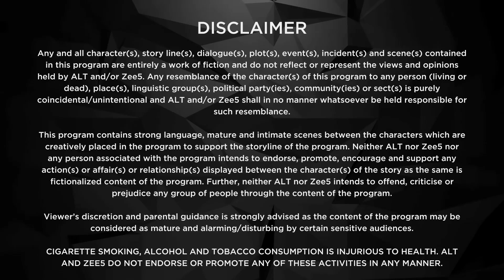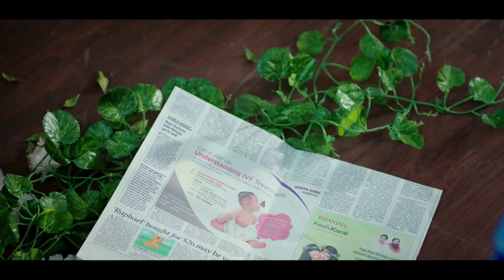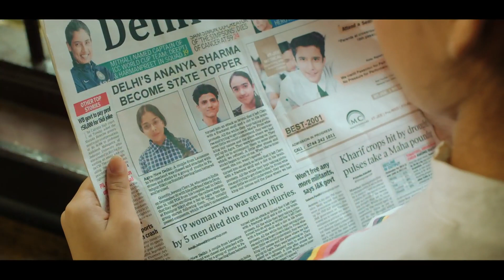Kehne Ko Humsafar Hain | Husband Cheating on Wife Web Series - Full Episode - 14 - BIG Magic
Mrinalini tries in vain to convince Amaira to stop chasing Rohit. Meanwhile, a shocking truth about Ananya's past is revealed.

About the show Kehne Ko Humsafar Hain:
At first glance, Rohit and his wife appear to have the perfect family that one could only dream of. But when his extramarital affair becomes public, he must choose where his happiness lies.